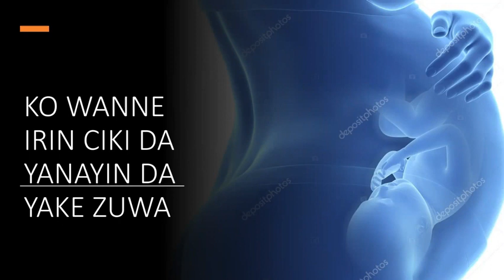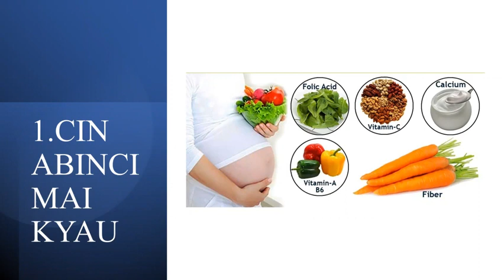abubuwa 5 da yakamat masu ciki su sani